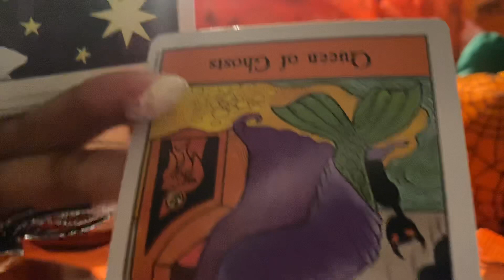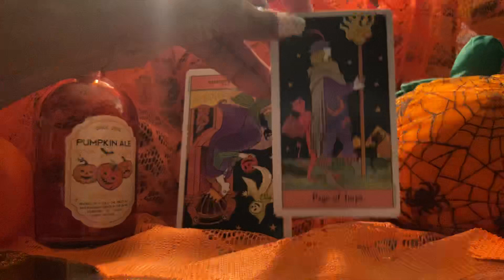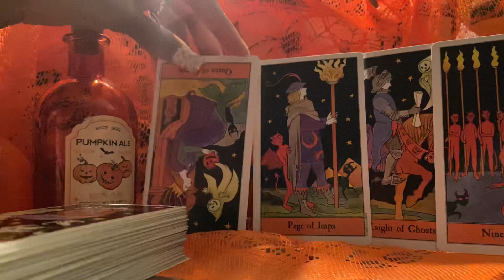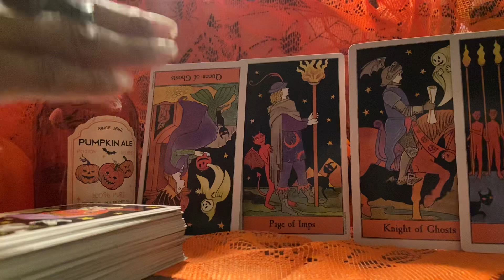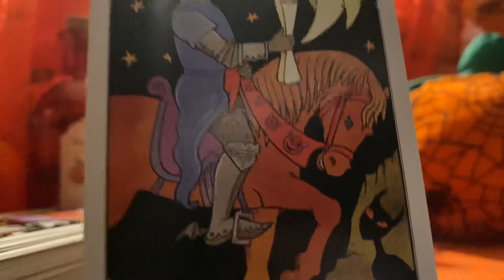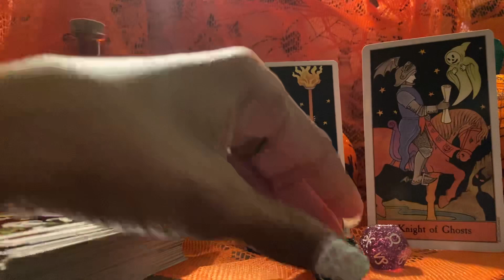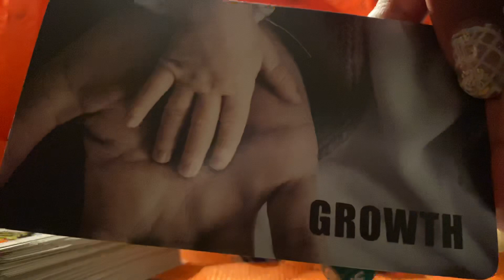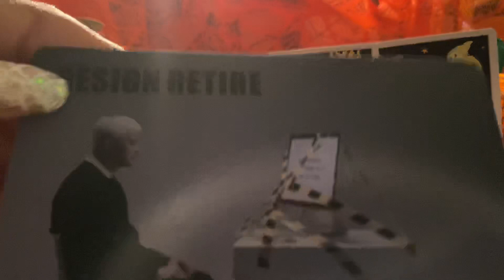CANCER ♋️ 💰DONE WITH A OLD JOB. A MAMIPULATOR WANTS YOUR $ OCTOBER 2023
CANCER ♋️💰DONE WITH OLD JOB. MANIPULATOR WANTS YOUR $ OCTOBER 2023

Gemini- Moon
Cancer- Rising

Decks used:
1.) The Halloween Tarot By Kipling West.
2.) Money & Job Oracle Cards
      Haohaoxiansheng

LUCKY☘️NUMBERS!!! & ASTROLOGY DICE